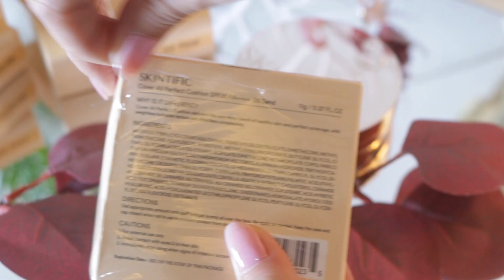FULL COVERAGE CUSHION YG PERNAH GW COBA |SKINTIFIC COVER ALL PERFECT CUSHION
Skintific Instagram

Skintific shopee

SKINTIFIC TIKTOK

 CUSHION LAUNCHING TGL 26 SEPTEMBER 2022 di TIKTOK

JANGAN LUPA BAKALAN ADA SUPER BRAND DAY EXCLUSIVE HANYA DI TIKTOK SKINTIFIC_ID

2 org pemenang bakalan di umumkan melalui insta story @SaddyAulia  tgl 28 september 2022 jam 13:00WIB

TnC
1. Ongkos kirim ditanggung pemenang
(Kecuali bisa pake ongkir bayar ditempat tidak perlu transfer ongkir ya) akan di informasikan kemudian kemana TF utk ongkirnya
2. Tulis di kolom komentar alasan pengen ikutan Giveaway nya dan kenapa pengen nyoba Cushionnya
3. Cantum kan shade yg kalian inginkan
4. Jika dalam 1x24jam dihubungi tidak ada balasan dan belum menyelesaikan pembayaran ongkir akan di pilih pemenang lainnya.
5. Pemenang akan dihubungi melalui DM instagram
6. instagram tidak boleh di kunci /private